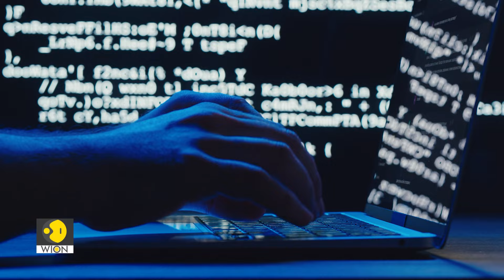New UPI fraud, data-hungry chatbots, and more | Tech It Out: Ep 175 | Trailer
This week on TechItOut with Ankit Tuteja

+ Safeguard yourself from 'UPI Collect Money' fraud
+ How you can prevent chatbots from collecting personal data
+ Discover how AI is revolutionising pet care

Sat | 12:30 pm & 5:30 pm